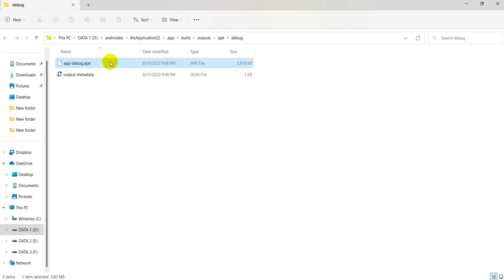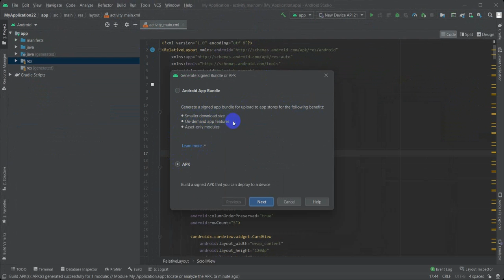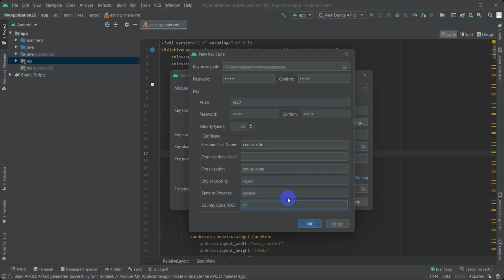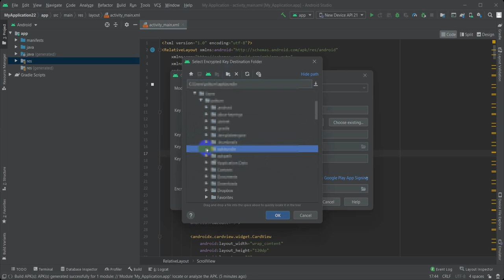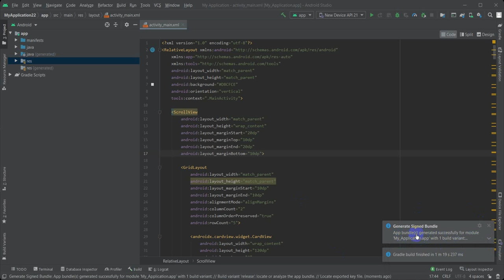Android Studio | How to | Generate Signed APP Bundle .aab | Generate debug APK .apk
how to generate signed app bundle in android studio
generate debug app in android studio

In this video, you will learn how to generate signed app bundles in android.
If you want to test the app or want to share it for testing, then you can use debug APK (Android Application Package) .apk file. If you want to publish your app and someone downloads it on the Google Play Store, then you required a signed app bundle/APK file in android studio. You can generate a signed APK file or a signed bundle aab (android app bundle) file for release in android studio. Just follow the given step in the video.

IF YOU DO NOT UNDERSTAND, "COMMENT" WHAT YOU DON'T UNDERSTAND?
I will improve the work.